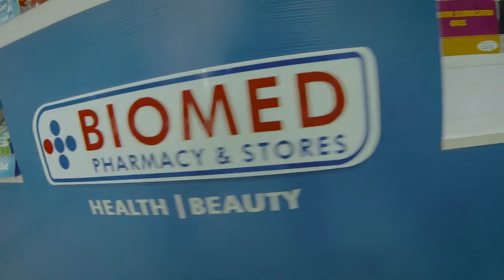Biomed pharmacy showcase video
A small pharmacy in Ogba, Lagos, Nigeria requested a showcase video and we delivered to a happy client.
Video production for small businesses. Customise your video and get an instant quote